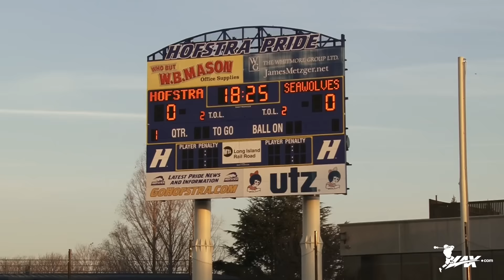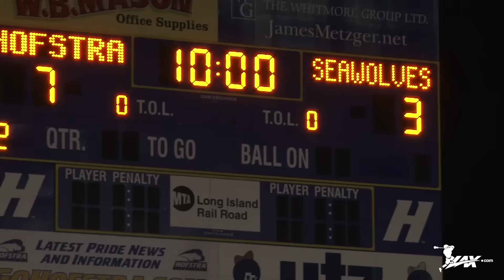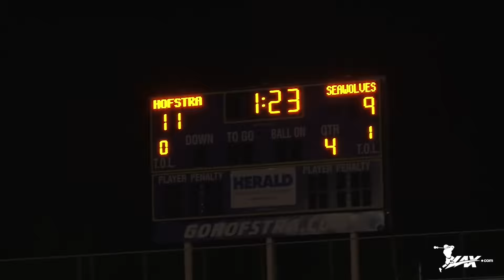Stony Brook University vs Hofstra University | 2017 College Lacrosse Highlights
- The battle for Long Island Division One lacrosse supremacy came to Hemstead, NY when the Hofstra Pride men's ;lacrosse team hosted the Stony Brook Seaswolves at James M. Schuart Stadium. Looking to remain undefeated on the season, the Hofstra Pride held down the seventh overall spot in the country while the Sea Wolves sat just outside the top twenty. Leading the way for the Pride is senior attack man and Tewaaraton Watch list member Josh Byrne and junior goalie jack Concannon, who ranks amongst the top in save percentage for D1. Stony Brook headed into the id week contest with senior Ryan Bitzer highlighting the teams offensive prowess, leading the team in points. After the first quarter ended in a 2-2 tie, the Pride took the game over for the next two quarters, racing out to a 10-3 lead heading into the final frame. However, the Sea Wolves would come roaring back, cutting the lead to two with only minutes remaining. However, Hofstra would hold on, weathering the Sea Wolves attack, winning the game by a score go 11-9. Check out highlights from all the action and be sure to catch up on all the stats from across college lacrosse with Lax.com!